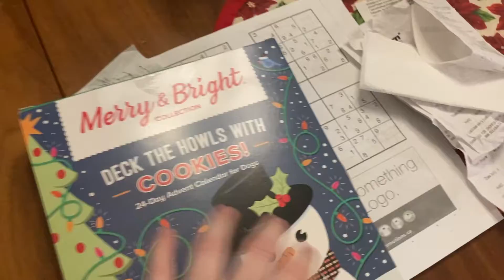Vlogmas Day 17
I didn't film a lot today because I was tired and busy doing the work. See you tomorrow

~The Books~

All views expressed in this video are completely my own and not influenced by Chapters Indigo, my employer, or any publishers whose books I review.